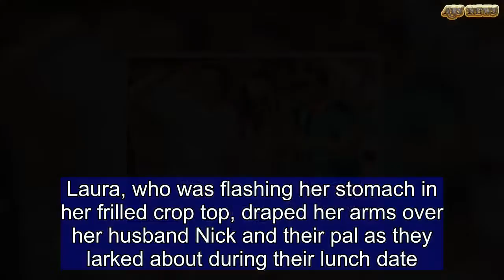Laura Zilli packs on PDA with husband Nick Gold in St Tropez | ABS US DAILY NEWS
She is in the early throes of a blissful marriage after  tying the knot in early April.And evidently thriving on marital bliss, 32-year-old Laura Zilli and her husband Nick Gold packed on the PDA during lunch at Club 55, in St Tropez on Wednesday.The married lovebirds were the picture of happy newly weds as they locked lips with one another at the lunch table.Laura, who was flashing her stomach in her frilled crop top, draped her arms over her husband Nick and their pal as they larked about during their lunch date.The daughter of celebrity chef Aldo Zilli displayed her slender waistline in her fitted light blue jeans and she wore her tresses in a loose fashion.    Share this article   Share  They were delighted to welcome their friends and their pooches with open arms when their pals arrived in style by helicopter.Sat at lunch with their four friends, the couple shared their happiness of embarking on married life with each other.  The couple welcomed the celebrities with open arms into the Cannes home as the stars descended on the French Riviera for the annual film festival. James Stunt's ex-girlfriend Samantha Rowley, who was rumoured to be engaged to Petra Ecclestone's ex-husband before their alleged split, made an appearance.Laura and Nick have settled into married life ever since they tied the knot in a Jewish ceremony on Miami beach in front of their high society friends including Samantha.The blonde is chef Aldo's only child from his first married to Jan Zilli, although he has a 12-year-old son Rocco and 10-year-old daughter Twiggy with second wife Nikki.Aldo previously revealed he was proud of his daughter Laura as he confessed to The Telegraph in 2011 he feared she would be a 'nightmare' until she settled down.In the article, entitled 'She’s the most beautiful thing in the world. But she’s a nightmare,' Aldo admitted that he had not liked any of her previous partners.'She’s going to become dangerous,' he said. 'When I left home she went a bit wild. She was coming to see me with a different guy every five minutes.'It upset me. I didn’t feel in control any more. I don’t like boyfriends — not any of them. She is my blood, so I will be jealous.'Laura, who started modelling at 15, was once the face of car manufacturer Alfa Romeo and was previously signed to the First Models agency.